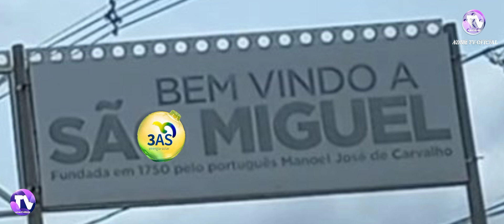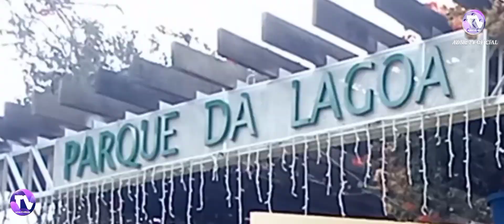145 anos, A História da Cidade de São Miguel-RN. Contada de um jeito Assembleiano. 87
87 Aos da Assembléia de Deus, 145 Anos da Cidade de São Miguel-RN e 59 Anos da fundação do café Santa Clara. tudo isso contado de um jeito Assembleiano.